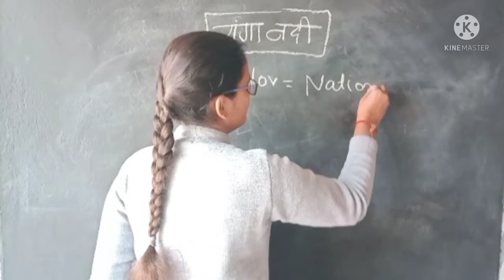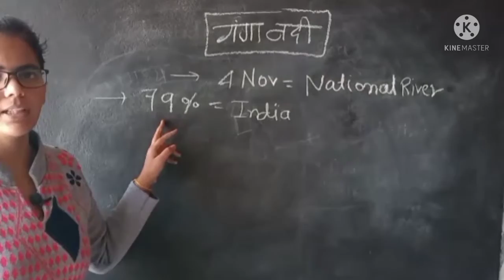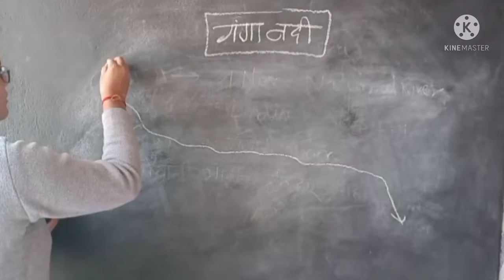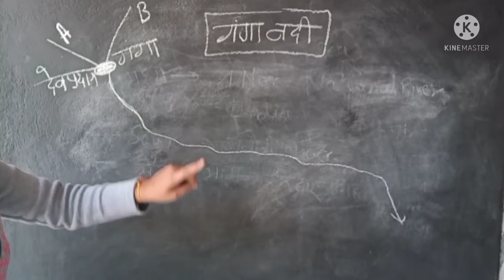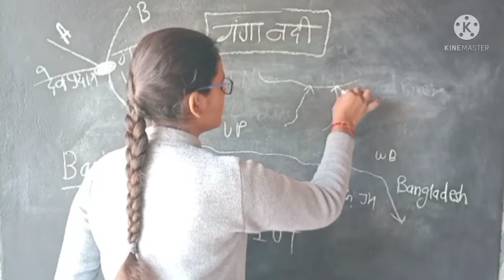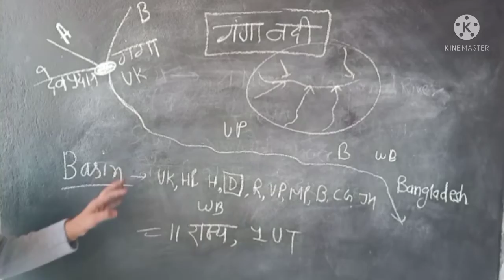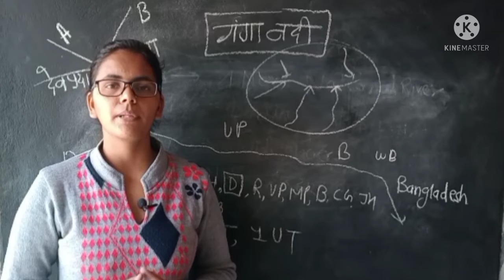🗨गंगा नदी विस्तार से